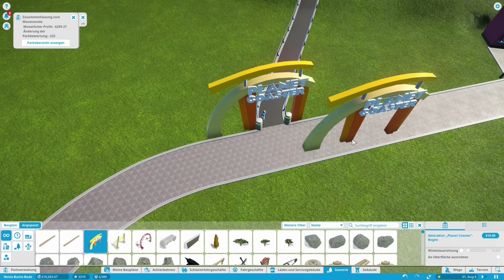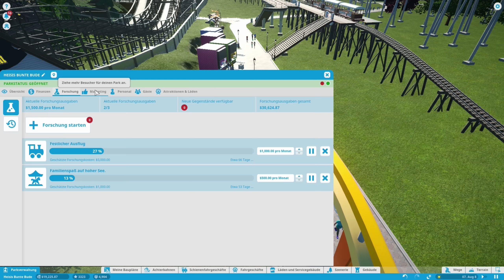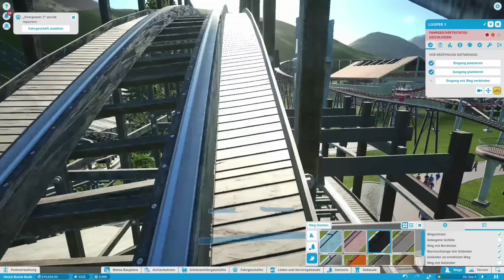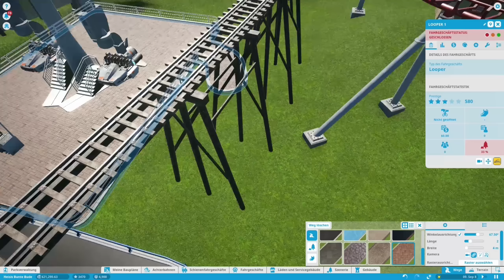PLANET COASTER #28: Unterwegs auf der neuen Holz-Achterbahn [Let's Play][Gameplay][German][Deutsch]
Einst war Rollercoaster Tycoon, heute ist Planet Coaster. Sagen zumindest fachkundige Menschen. Einen grossen Vergnügungspark aus dem Boden stampfen und tollkühne Achterbahnen bauen, das kann sich Kollege Heisenberch natürlich nicht entgehen lassen. : )

Grafisch beeindruckend, mit einer ausgeklügelten Spielmechanik versehen und auch noch mit jeder Menge Charme, das ist der neue Aufbau-Traum namens Planet Coaster.
Selbstredend, das nicht nur gebaut wird, wir werden natürlich unsere Kreationen auch alle selber ausprobieren und mit ihnen mitfahren. Auf ins Vergnügen! : )